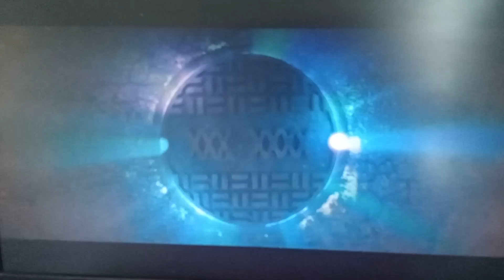TSMBM Finale Battle